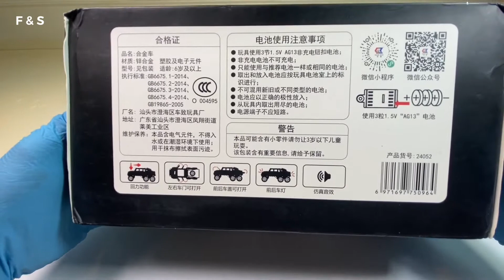Unboxing Mercedes AMG G Wagon (6x6)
In this video, we unbox a Mercedes G Wagon in 1/22 scale. It’s a solid model and the weight shows. The doors, bonnet and rear panels all fit nicely. The front and rear lights can be turned on. Overall no complaints.

This video is for the general public.